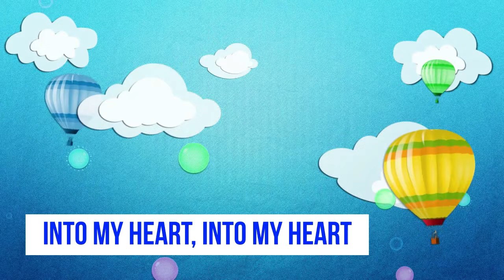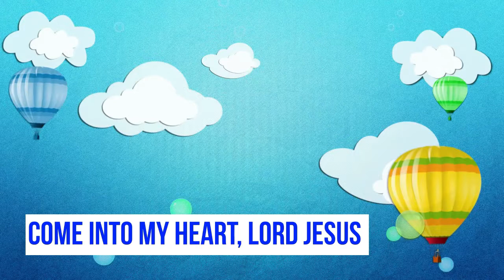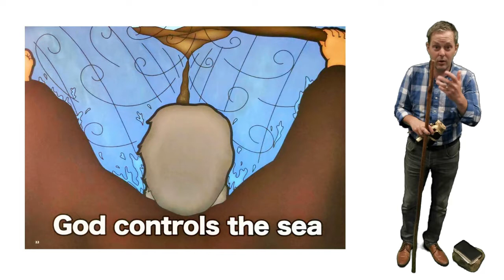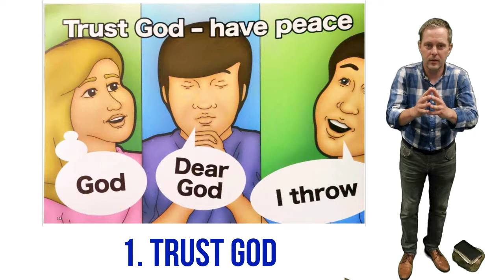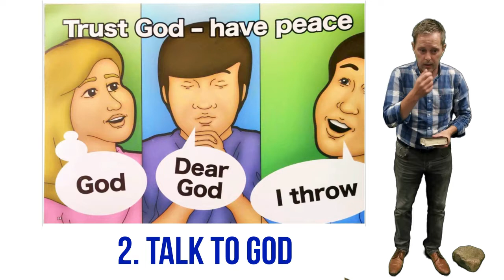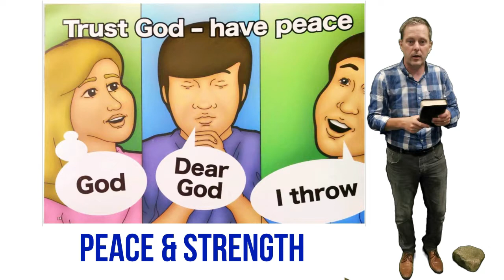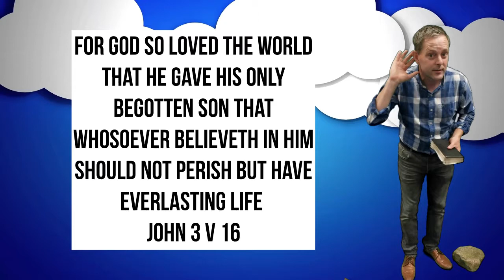"Hi 5" Holiday Bible Club Day 3; Wednesday 26th August 2020